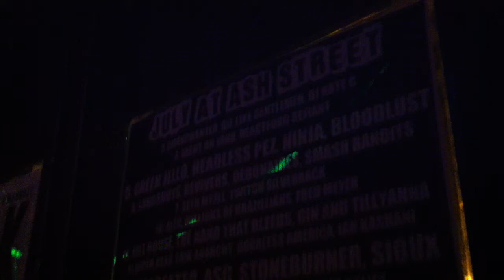The Longshots - 'Ferry Man' (Live at Ash Street Saloon Portland, OR)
This is The Longshots ska / rocksteady / reggae performing a new called 'Rivers' or 'Ferry Man' at Ash Street Saloon in Portland, Oregon on July 24, 02013.

Be a part of The Longshots' 3rd Studio Album -- Help fund the release of The Longshots' third studio album at IndieGoGo: